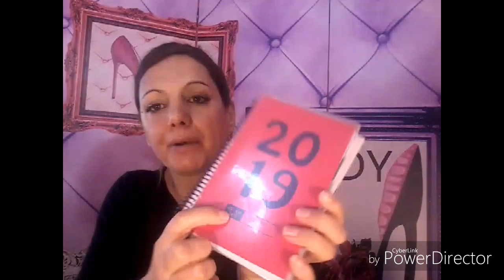LE MIE COSE DI GENNAIO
Ciao a tutti!! Vi parlo di tutte le cose che hanno caratterizzato il mio mese di gennaio, mi sono dimenticata di parlarvi del video che avete visto di più e del video che mi è piaciuto girare di più rispetto agli altri, vi lascio i link di seguito:

a seguire

Lasciate un bel like se il video vi ha tenuto compagnia e se ancora non l'avete fatto iscrivetevi al canale, vi consiglio di cliccare sulla campanella attivandola, questo è l'unico modo per rimanere aggiornati sulle novità, perché ogni volta che io pubblicherò un video vi arriverà una notifica, è tutto gratis!!